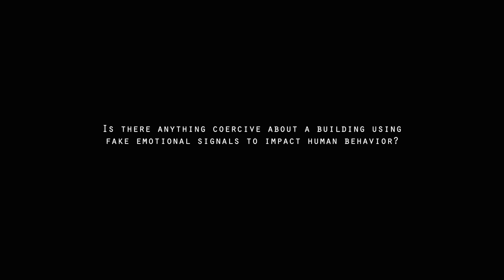Burcin Becerik Gerber - Buildings, emotion, and coercion